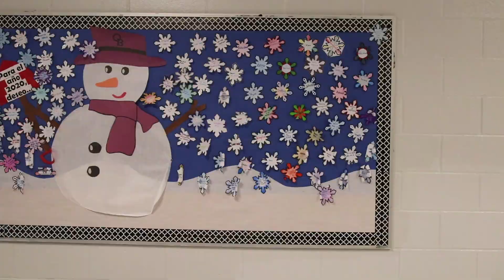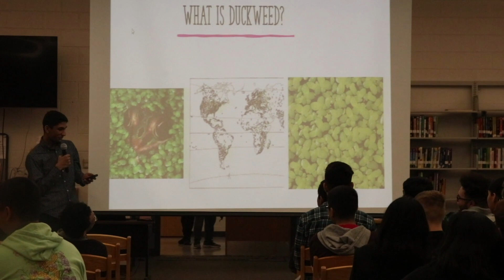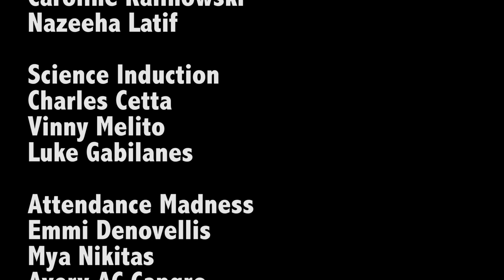Old Bridge Knightly Wrap Up March 13, 2020